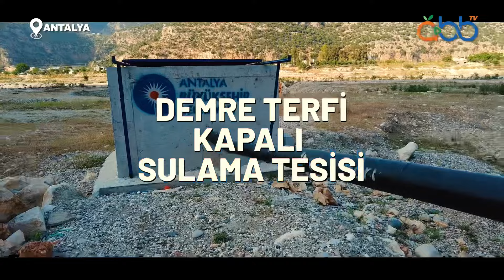ABB destekleriyle tarımı geleceğe taşıyor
Antalya Büyükşehir Belediyesi, tesis ettiği sulama sistemleri ile su kaynaklarına sahip çıkıyor, çiftçilerin yanında olmaya devam ediyor. 💪🏻

Oynatma Listeleri;